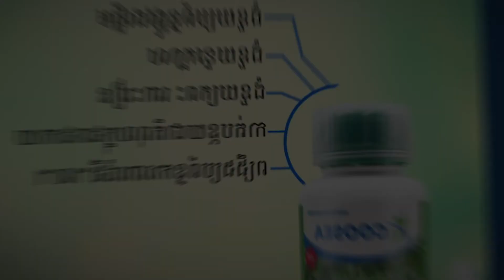កុំច្រលំ! ភេសជ្ជសុខភាព៣មុខនេះ បើផឹកមុនចូលគេងនឹងបង្កជាជំងឺវិញ/Be Healthy